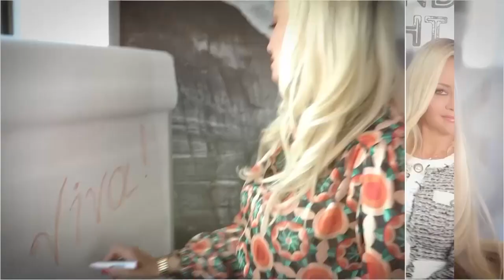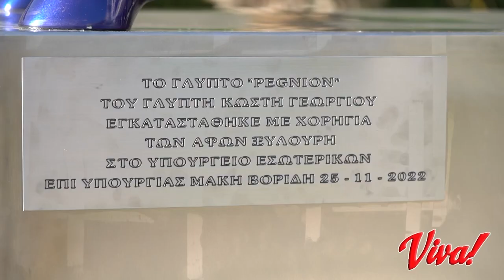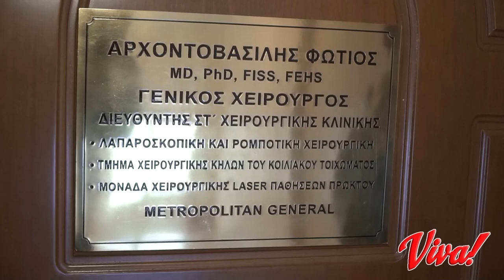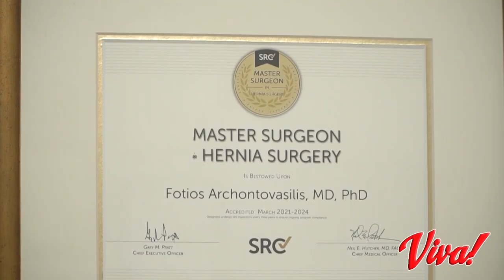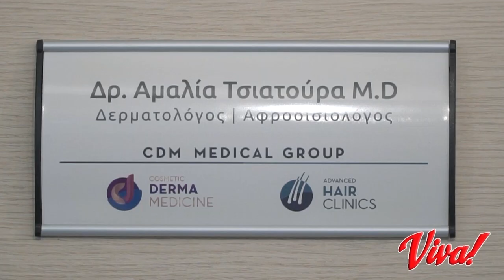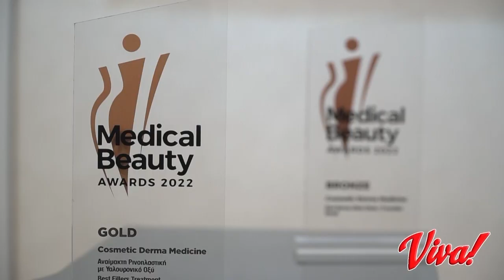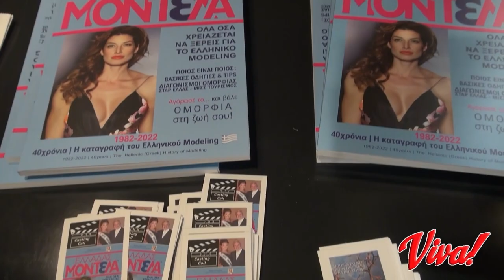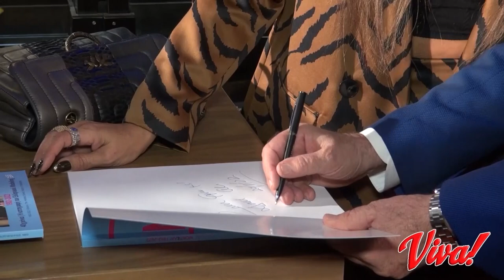VIVA S09E06 ALL tvshow